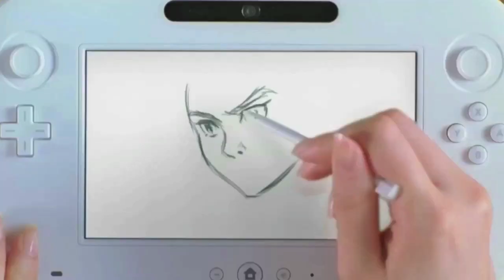youtube video #-dY8rqheV4g